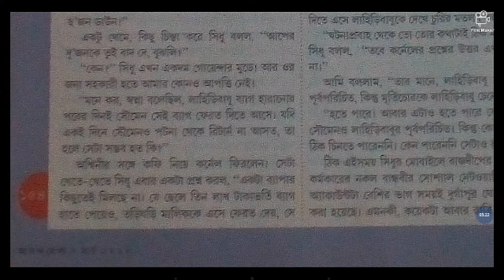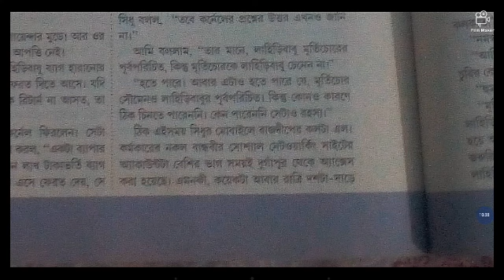Shidhidartar murti part 3 series bangla golpo ganesh chaturthi special